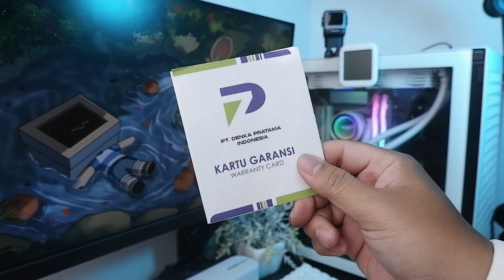Rekomendasi TWS Open Ear Dengan Suara Enak, Openrock S by Oneodio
OpenRock S adalah TWS yang punya desain unik dan beda dari TWS biasanya. Menggunakan teknologi open-ear, earphone ini bikin kamu bisa tetap dengar suara sekitar saat lagi dengerin musik, jadi lebih aman dan nyaman buat dipakai di luar rumah.

Spesifikasi OpenRock S:

Teknologi: Open-ear air conduction (suara langsung masuk tanpa nutup telinga)
Driver: 16,2 mm dinamis (suara lebih jelas)
Bluetooth: Versi 5.3, jangkauan sampai 10 meter (stabil dan nggak gampang putus)
Mikrofon: Ada 4 mikrofon dengan AI noise cancellation (buat nelpon suara lebih jernih)
Kontrol: Sentuh, jadi gampang buat atur musik atau angkat telpon
Baterai: Tahan beberapa jam (tergantung seberapa sering kamu pakai)
Berat: Cuma 132g, enteng banget!
Fitur ekstra: Bisa buat kontrol musik dan telepon dengan mode suara yang jernih